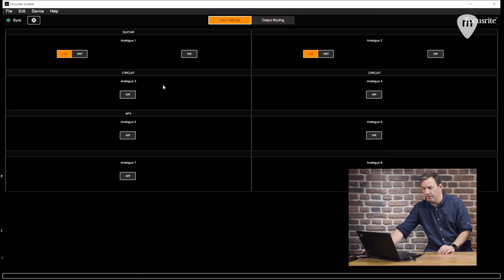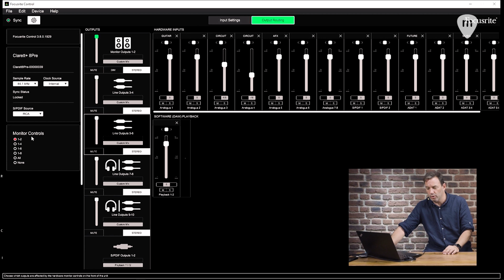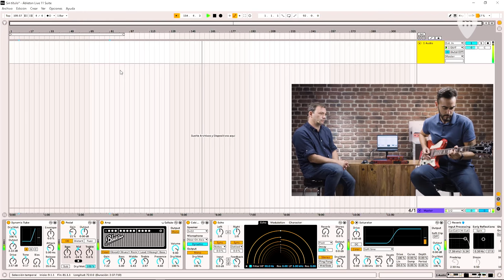🔴 FOCUSRITE | Clarett+, te presentamos las interfaces USB renovadas con sonido mejorado. En español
Zigor Lopez os presenta los nuevos pre amplificadores Clarett+, totalmente rediseñados desde su predecesor, tienen un rango dinámico muy alto, una baja (muy, muy baja) distorsión y un ruido ultra bajo.

Con ellos conseguirás grabaciones excepcionalmente puras, cristalinas y llenas de riqueza. Un sonido profesional ya sea para grabar voces, guitarras (directas, con micro o las dos cosas a la vez) o baterías.